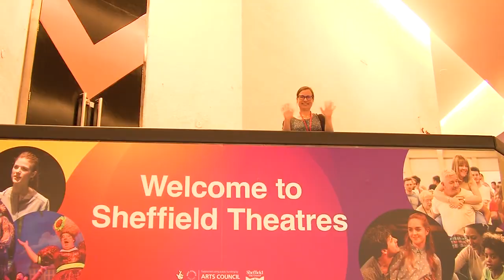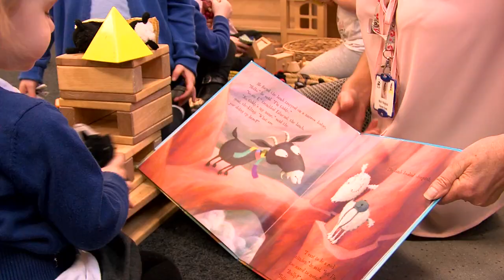Giddy Goat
Music in the  Round presents this children's concert for schools and families, based on the colourful children's book by Jamie Rix and Lynne Chapman, with specially composed music by Paul Rissmann. Catch it on tour, with the musicians from Ensemble 360 and narrators Esther Sheridan and Polly Ives, around the country and at our home in the Crucible Theatre, Sheffield in 2019.